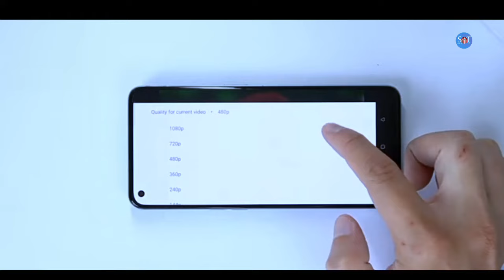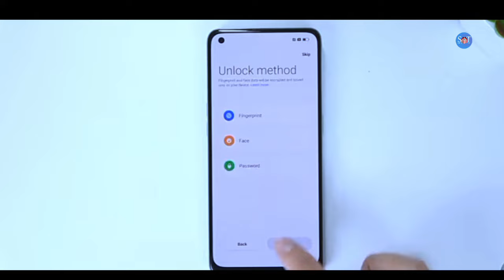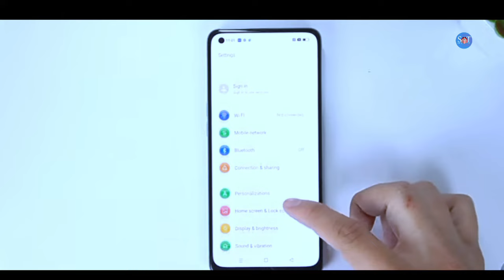OPPO F26 Pro 5G Unboxing & Review / Oppo f26 pro 5g first look, price, specification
oppo f26 pro, oppo f26,